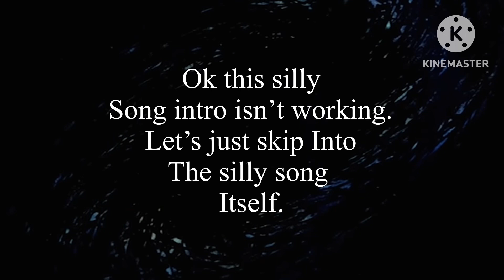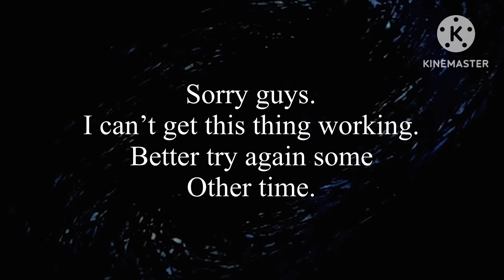The dance of the error…( veggiestales ytp)